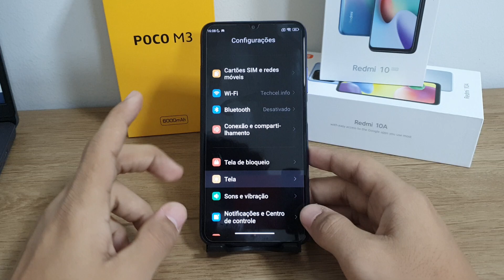Minha primeira semana usando o Poco M3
Fala pessoal!! vou mostrar nesse video oque eu achei sobre o Poco M3 na minha primeira semana de uso.

★ LINK ONDE COMPRAR:
★Moto G60